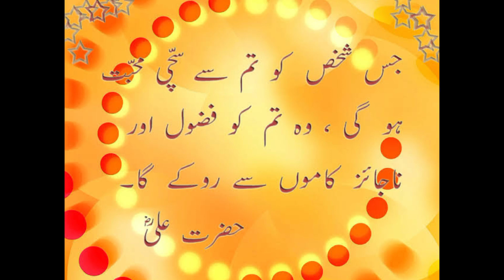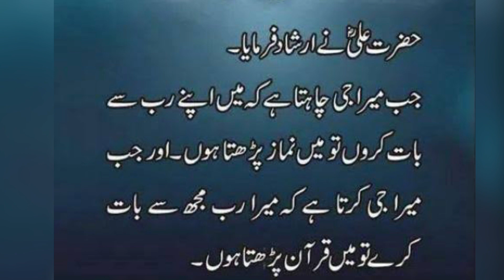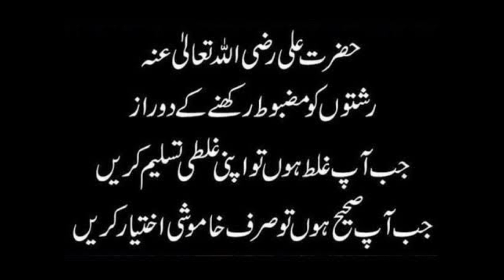Zindagi mein Khud Ko Kbi Kisi Ka Aadi Mat Banana Kun k | Hazrat Ali RA Ki Nasehatein | Islamic Quote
Topic:Zindagi mein Khud Ko Kbi Kisi Ka Aadi Mat Banana Kun k | Hazrat Ali RA Ki Nasehatein | Islamic Quote
Aj ki video me mein Zindagi mein Khud Ko Kbi Kisi Ka Aadi Mat Banana Kun k | Hazrat Ali RA Ki Nasehatein | Islamic Quote ke bareye me bataungi, Zindagi me kabhi kisi insan ka aadi mat banna kyunk insan ? Janne ke liye video ko end tak zaror dekhen
♥ مزید اچھی اچھی ویڈیوز کے لئے میرے چینل کو سبسکرائب کریں
                                                  For More Searches
♥️Hazrat Ali Quotes
♥️Hazrat Ali Aqwaal in Urdu
♥️Hazrat Ali Sayings about Love